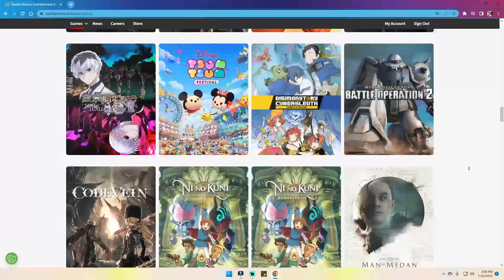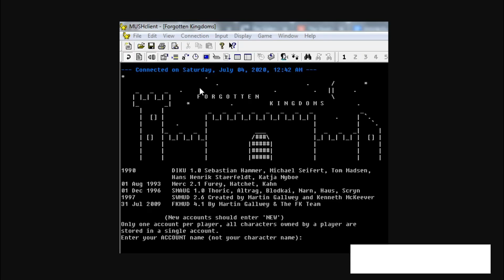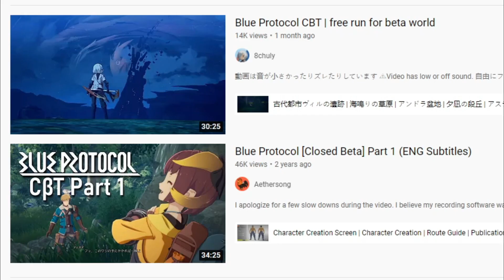BLUE PROTOCOL... THE BEST MMORPG OF ALL TIME?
Blue Protocol, an upcoming & highly anticipated MMORPG, might possibly be the best MMORPG of all time, if not the best video game ever. Here we'll cover why that is, everything to know about Blue Protocol, & when to expect it, enjoy!

Edit: Bandai is not the creator of Elden Ring, woops!